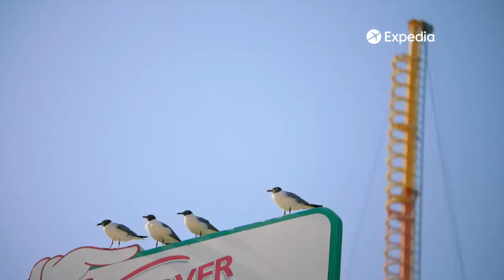Pop/Soul singer NiNA BLUE | Expedia Commercial | NEW YORK, NEW YORK 2021 (official video) NYC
UPCOMING SHOW❗️ THIS SUNDAY, 11.14.21

Whether on a date, with friends, or solo, I guarantee you’ll have a fantastic time, you WON’T WANNA MISS THIS SHOW!

The DAISY JOPLING BAND is UNREAL! 🔥
(Michael Feigenbaum, Simon Fishburn, LavondoThomas, Jeff Miller, Matthew Watanabe)